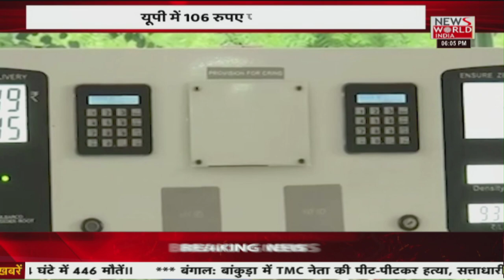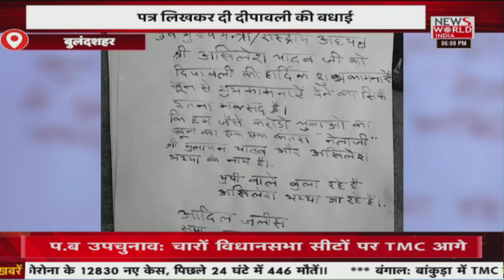News World India Live : देश विदेश की सभी बड़ी खबरें LIVE | Latest News | Hindi News | Breaking News